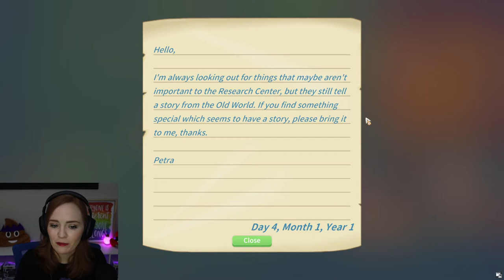My Time at Portia, Let's play! ON THE HUNT FOR POOP! | EP 3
We're back with another episode oh my let's play of My Time at Portia! In this one we delve into the abandoned ruins, hunt for poop, and more! Come on the journey with me. it's weird.

Join the Pathea Discord for updates on My Time at Portia and Sandrock

You can find this game on Steam, Switch, Console, and more!